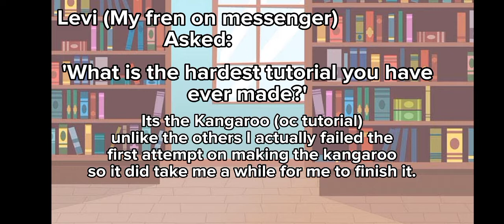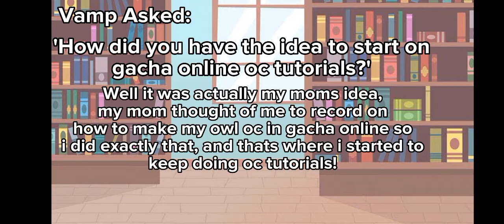Voice Reveal + Q&A!? [😭][3k Special]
dont mind my grammar im not too used to speaking English 😭👍